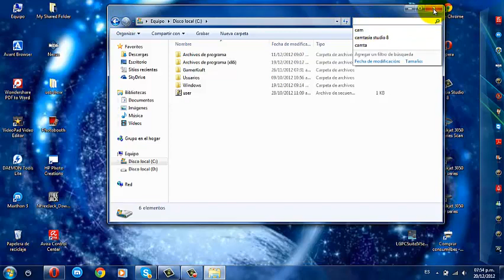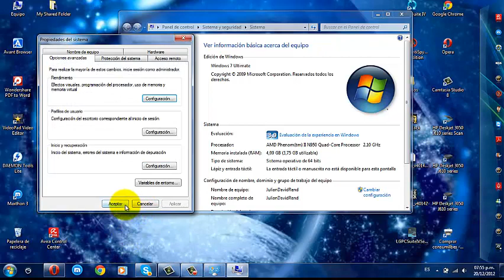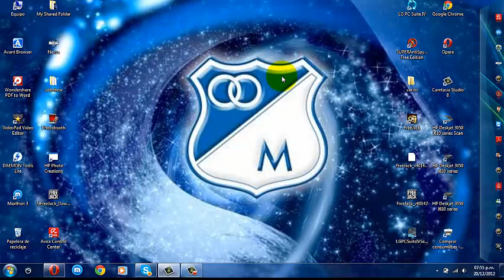como acelerar el rendimiento de su pc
proximo video el domingo

los dias que se suviran videos seran

lune miercoles viernes y domingos